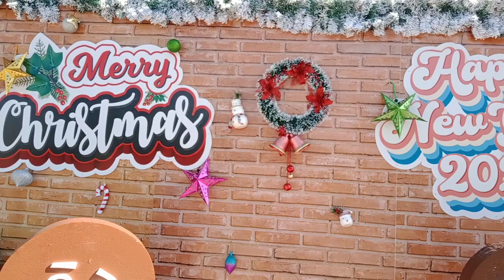💟🎄🎁จัดประดับตกแต่งงานคริสมาสต์และปีใหม่ที่สวยงามมาก🎄พูดคุยเรื่องการเดินทางกลับขอนแก่นวันอาทิตย์นี้